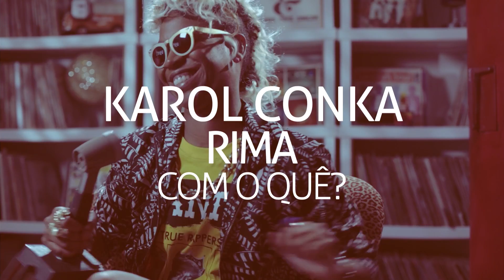Sala Criolina recebe Karol Conka (OEsquema TV)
Reservamos esse episódio para conhecer mais a cantora de RAP curitibana que já arrebatou mais de 3 milhões de views pelos seus clipes no Youtube. Em menos de cinco minutos Karol Conka fala sobre a batmacumba que sai do boombox, dá a a rima sobre o que ela é e finaliza falando da produção local que conquistou uma projeção global. Veja lá. Ouça lá.